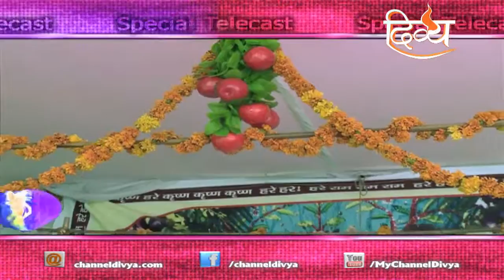Bhajan Sandhya | Shamli | Kandela | Channel Divya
To know more watch this video!